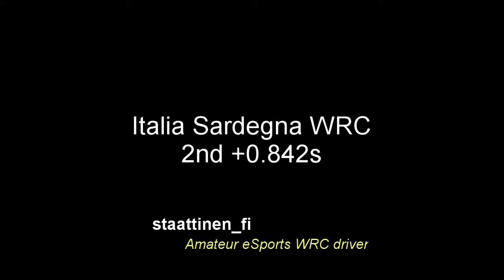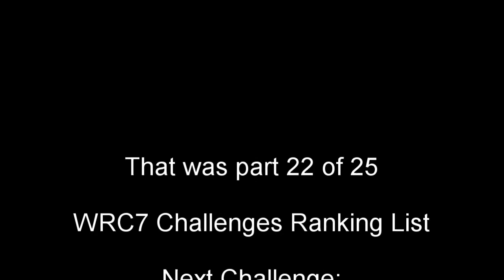WRC7 Challenges Ranking list 22 of 25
Position #2/643, Italia Sardegna, Olmedo Monte Baranta, WRC. It's a split screen between my runs with the Fiesta and Hyundai i20. Part 22 of 25.